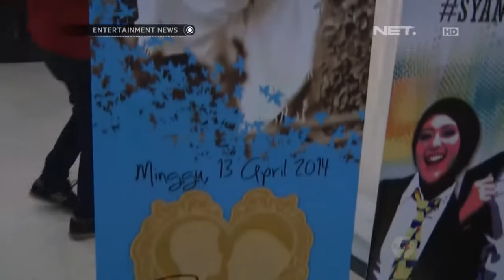SYS NS - Menggelar Resepsi Putrinya